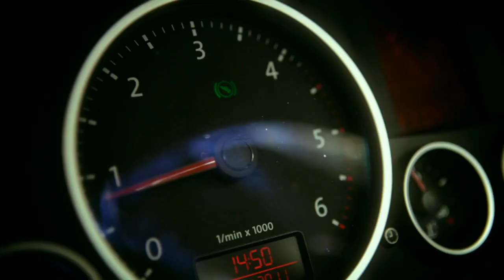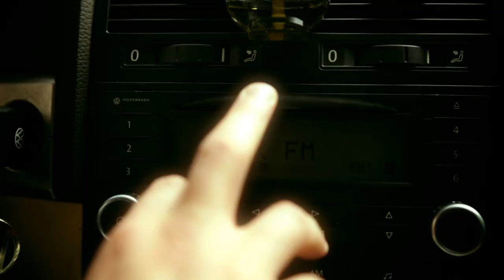Smecherii si tocilarul.MP4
Un filmulet foarte dragut,inspirat din viata de zi cu zi. Ai grija pe unde si cu cine umbli,nici odata nu se stie de cine poti da.